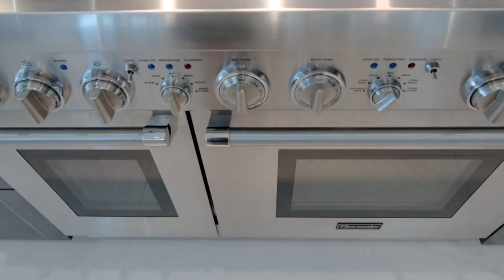This $7,995,000 Masterfully designed home in Pompano Beach boasts exquisite finishes and water views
MARIA NILSEN and $1 MILLION HOMES proudly present 2540 SE 7th Dr, Pompano Beach, FL 33062.

VIDEO CREDIT : (It's honored to credit the videographer here to show the thankfulness for the great work)
THE PROPERTY INFORMATION :
- Specs : Bed : 5 | Bath : 6 | Living : 5,100 SF | Lot : 0.22 Acres | Built in : 2014 | Garage / Parking : 3 |
- Description : Be prepared to be amazed by the irresistable wide open intracoastal and lake Santa Barbara views! Masterful design, exquisite finishes, newer construction estate, hardly lived in, in most sought after location!! Luxurious in every way, no expense spared, insulated impact glass, glass elevator, electric window treatments, whole house generator, 1,000 sf rooftop terrace w/forever views!! Italian porcelain tile 24x48, stunning light fixtures & chandeliers, luxurious master suite w/private terrace overlooking wide water views - all bedrooms are en-suite, upgraded baths, tropical landscaping, outdoor kitchen, concrete dock w/pier & plenty room for your toys!! Enormous covered loggia, ideal for grand scale entertaining or serene living at it's best!! Minutes to the beach!!And the list goes on!!!

$1 MILLION HOMES CHANNEL :
- $1 MILLION Homes channel features homes for sale at price tag $1,000,000. We are very happy and proud to work with Real Estate Agents, Developers to promote their listings and brands to worldwide.

- When you are ready to present your listings, projects, please send us videos, and we will post them within 24 hours.

- Please send TAKEDOWN request to us if your videos do not plan to exist longer on $1 MILLION Homes Channel. We will put your request into action within 6 hours.
- All information contained in $1 MILLION HOMES is provided as a convenience to audiences. All property prices displayed on the channel are current at the time of publication, but may change at any time and are subject to availability.